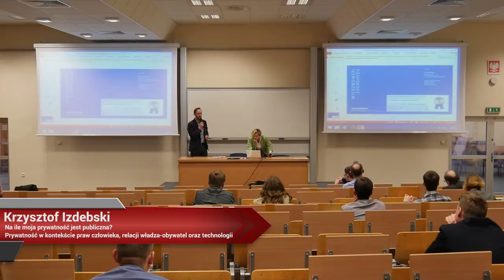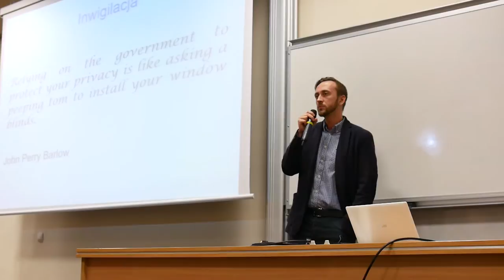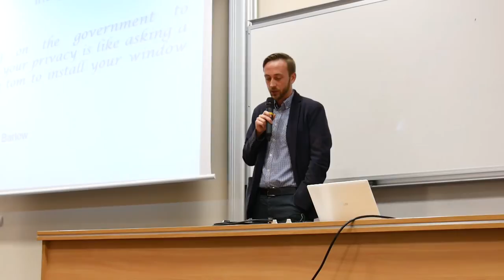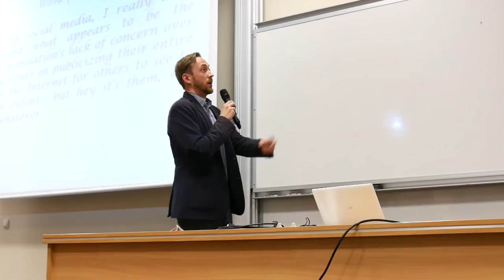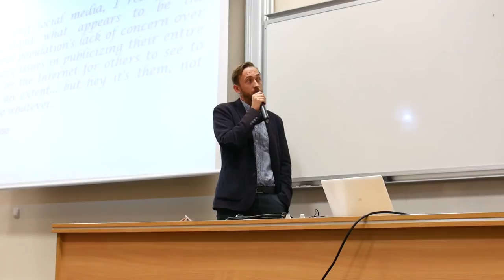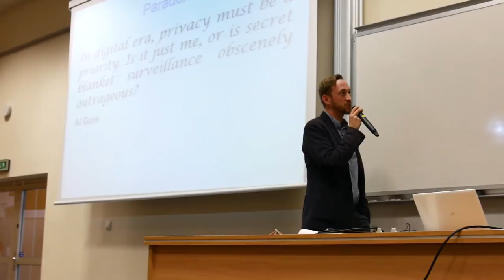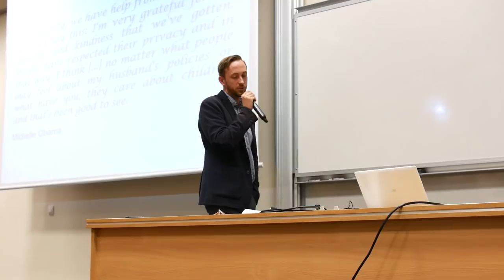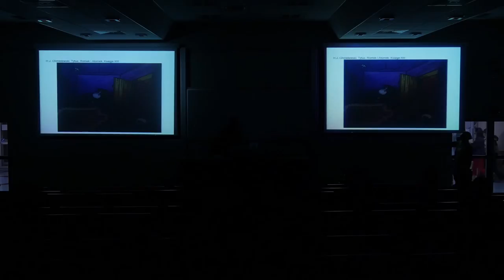Aula # 140 Inwigilacja - co muszę wiedzieć? - Krzysztof Izdebski (ePaństwo)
Krzysztof Izdebski (Fundament) - "Na ile moja prywatność jest publiczna? Prywatność w kontekście praw człowieka, relacji władza-obywatel oraz technologii"